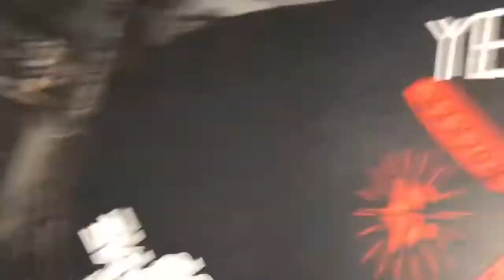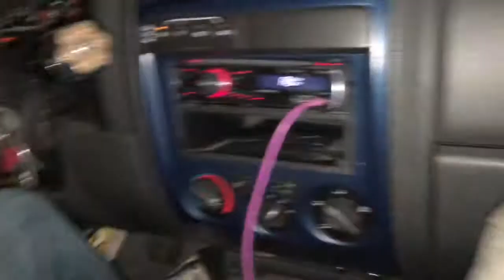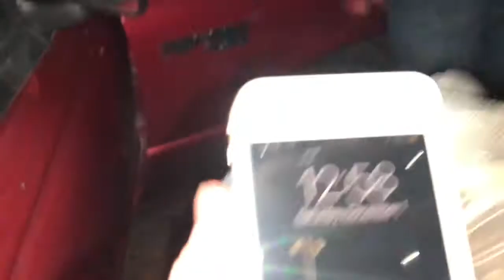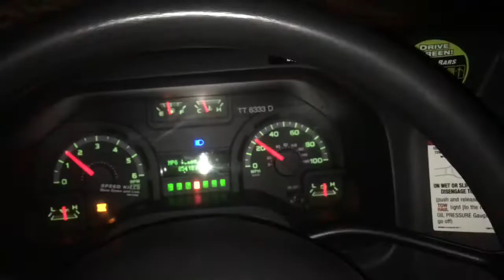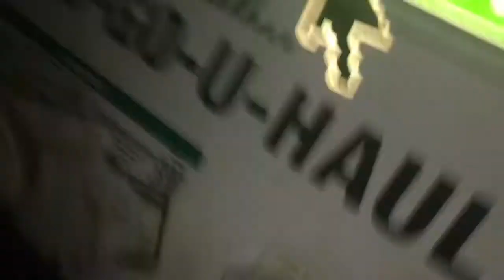BRYAN KNOCKED HIS TEETH OUT??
Hey guys gonna be starting a little vlog series because most of the cars are being put away for the winter. Let us know what we can do to improve the content in the comments below!!!